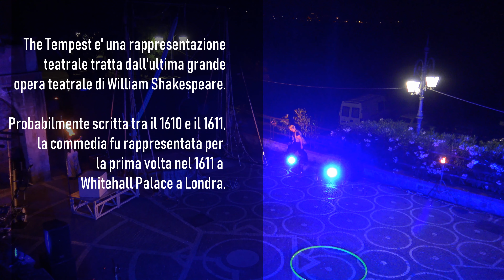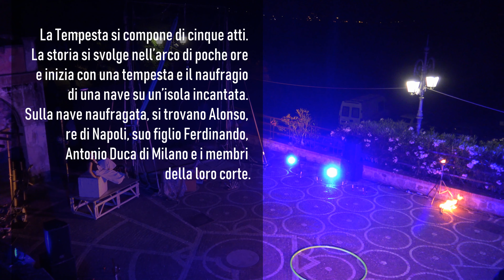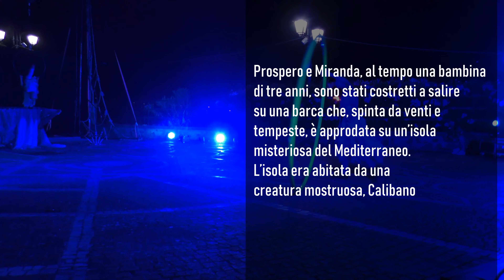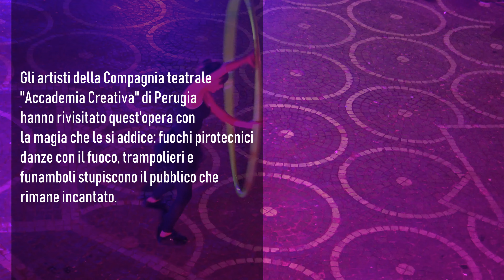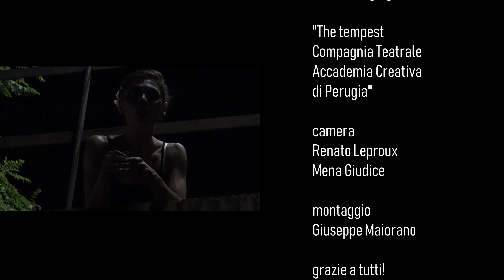Cilentano.it vi porta a Rutino: The tempest, compagnia teatrale Accademia Creativa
Andiamo a Rutino in occasione della manifestazione Pop Village e scopriamo una rappresentazione teatrale che fa sognare grandi e piccini. Si tratta della rivisitazione in stile "circense" (con funamboli ed acrobati). Artisti allo stato puro che diffondono con magia la cultura. La storia e' tratta da The tempest.
La Tempesta è l’ultima grande opera teatrale di William Shakespeare. Probabilmente scritta tra il 1610 e il 1611, la commedia fu rappresentata per la prima volta nel 1611 a Whitehall Palace a Londra, residenza del sovrano in quel periodo. La Tempesta fa parte del gruppo dei romances, cioè storie d’amore, avventure e magia che hanno sempre un lieto fine, composte di Shakespeare alla fine della sua carriera.
Se abbiamo sbagliato qualcosa ci "corrigerete". Le musiche non sono quelle originali per non violare i diritti d'autore di youtube. Grazie a tutti.